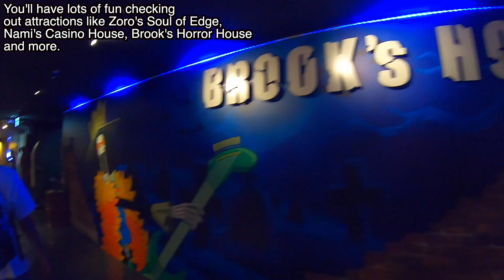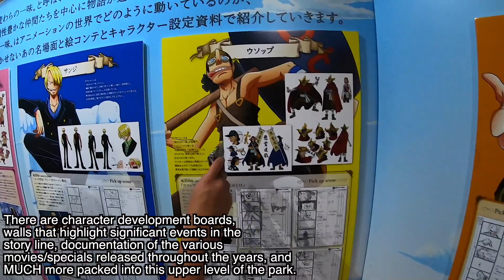An Otaku Paradise! A Day At The One Piece Theme Park!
Otaku fans unite! This vlog is dedicated solely to our experience at the One Piece Theme Park. Check out or overview of what you can expect when you visit the Straw Hat Crew in Tokyo Tower. Enjoy!